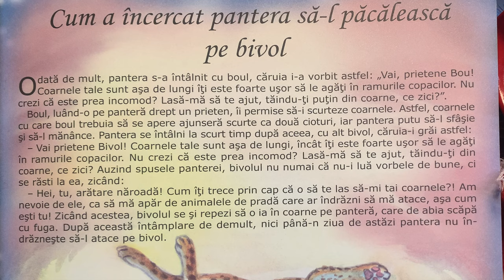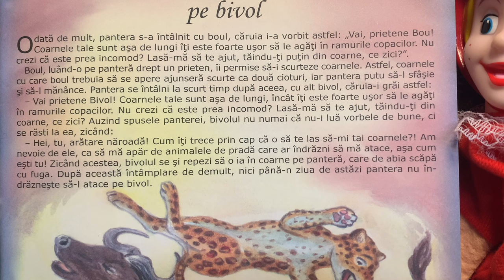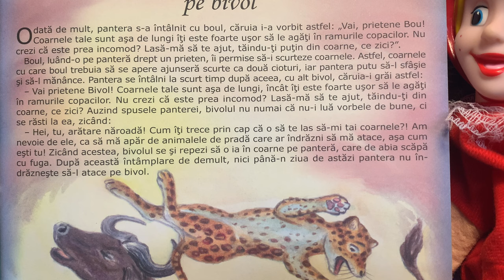Cum a încercat pantera să-l păcălească pe bivol 🦬 Povești pentru copii în limba română (50/365)